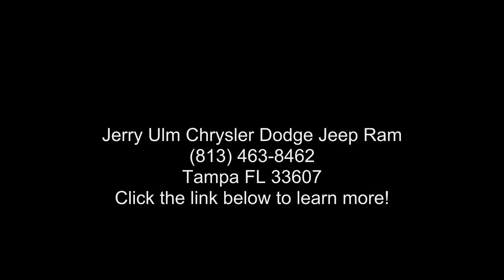2020 Dodge Challenger SXT - Jerry Ulm Chrysler Dodge Jeep...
Used 2020 Dodge Challenger SXT, green exterior, black interior, 6, 3.6l, 8-speed automatic, rwd, 24,802 miles, Stock H673784A, VIN: 2C3CDZAG5LH109267,